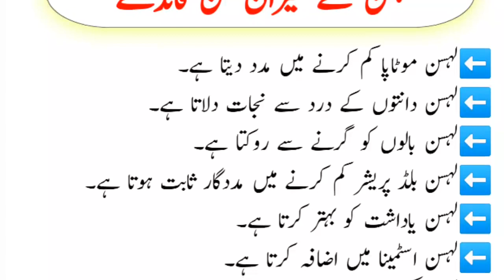aaj ki achi baat || لہسن کے فائدے || achi batain in urdu